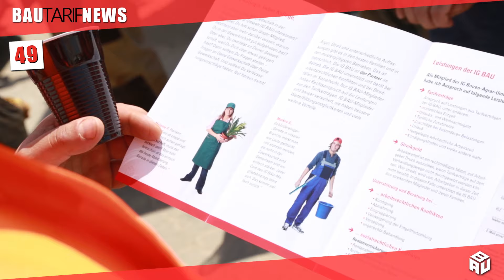BAUTarifNews 13: Mehr Mäuse für den Bau!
Pulheim bei Köln: Viele Kollegen aus aller Herren Länder schuften hier auf der Baustelle beim Bau eines neuen Möbellagers. Die Blockadehaltung der Arbeitgeber macht sie fassungslos: die Kollegen schütteln den Kopf über so viel Ignoranz, fühlen ihre Leistung unterbewertet. Ihre klare Botschaft: „Mehr Mäuse für den Bau!“.